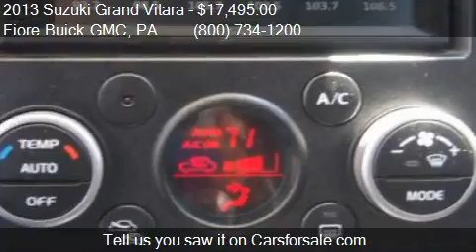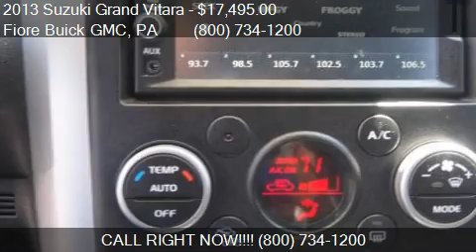2013 Suzuki Grand Vitara Premium AWD 4dr SUV for sale in Alt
This 2013 Suzuki Grand Vitara Premium AWD 4dr SUV is for sale in Altoona, PA 16602 at Fiore Buick GMC.
Engine: 4-Cylinder 2.4L
Transmission: Automatic 4-Speed
Color: Gaia Bronze Metallic
Mileage: 28839
Contact Fiore Buick GMC 808 Logan Blvd Altoona, PA 16602 to test drive this 2013 Suzuki Grand Vitara Premium AWD 4dr SUV today.